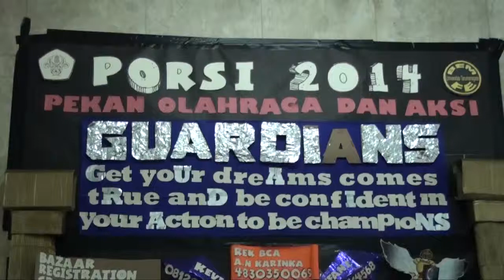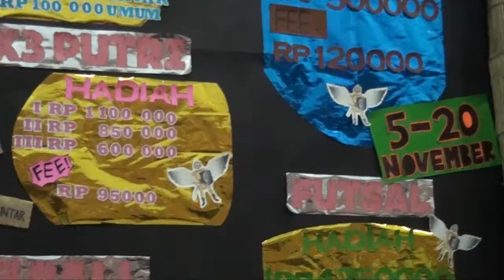[Liputan] Pre Event PORSI Universitas Tarumanagara